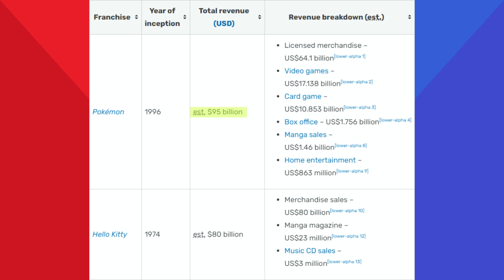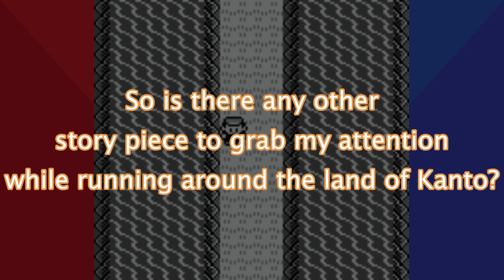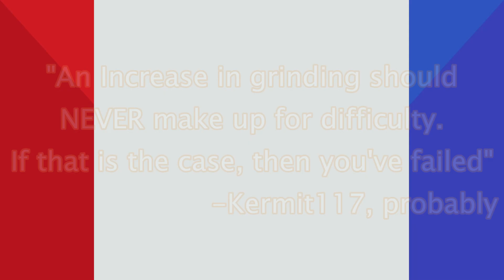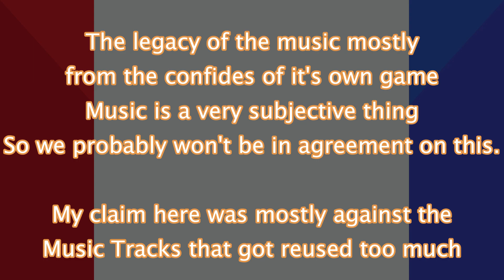Pokemon Red and Blue SHOULD Have Failed, Here's Why It didn't | RB Critique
While Everyone is on the Pokemon Legends Arceus Hype Train, here We are in February of 2022 Talking about Pokemon Red and Blue, the very first games in the Pokemon series. Today we look back on a pair of dated games which were Revolutionary for the time, just to be written off nowadays as "bad", but that got me thinking, were the game's quality bar always so low? and today in this Critique of Pokemon Red and Blue, we will find out if it was.

2023 early description edit, this is easily the video that bothers me the most, mainly because it doesn't have that "modern day" final look, or look in general. Bothersome because among all of the games it just doesn't fit in at all...

-Timestamps-
Intro to Red and Blue: 0:00
The Story: 0:29
Region and Progression: 3:13
The Core Gameplay: 11:08
The Glitches: 19:47
Closing Statement: 21:47